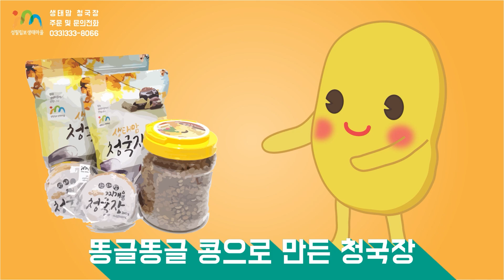23/03/31 되살림 USA 생태마을 이야기: 8부 샌버나디노 되살림 이시돌집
미국 LA 샌버나디노에 위치한 제 4생태마을 이야기
되살림 회원 숙박비 무료!
되살림 USA 가입, 문의, 숙박 예약 등
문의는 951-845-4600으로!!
자세한 사항은 영상으로!!!